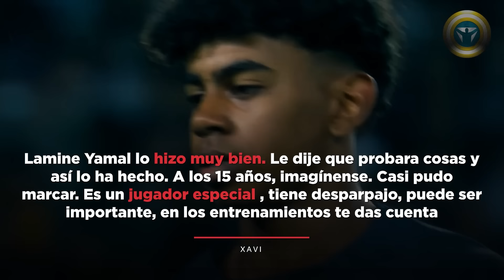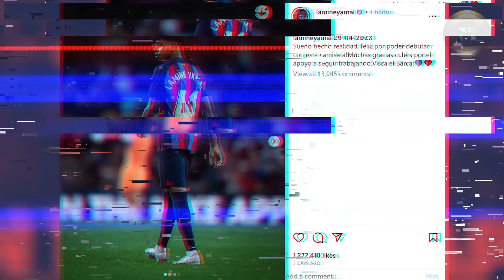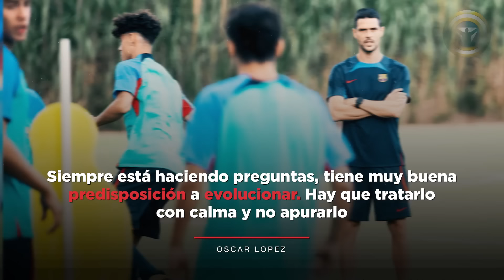Por eso LAMINE YAMAL es el NUEVO MONSTRUO de BARCELONA / NUEVO MESSI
Muchos jugadores que aparecieron en el Barcelona fueron etiquetados como el nuevo Messi. A menudo, esta comparación no estuvo a la altura de las expectativas. Pero Lamine Yamal es un tipo al que se debe vigilar, y en el video de hoy, ¡les diremos por qué!

Eso será muy apreciado, ¡gracias! ¡Y ahora al vídeo!